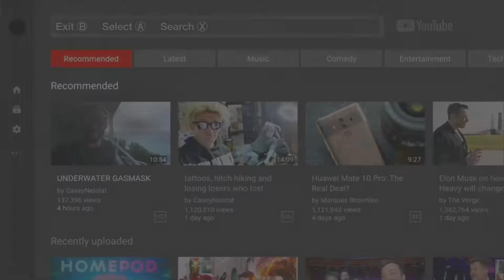MTNCON TEASER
This console does not exist, this is just a representation.
100 likes and I will add more stuff.